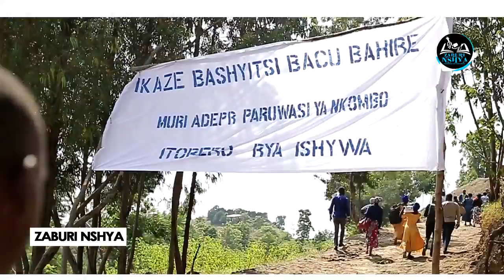Ariko Mana !🥰 KORALI YO KU NKOMBO UKUNTU BABYINA NABYO BIVUGA UBUTUMWA PE ! 🔥Ndebera Yebabaweeeee..